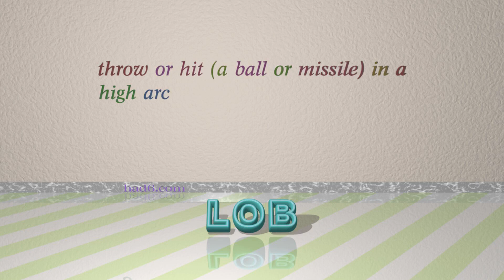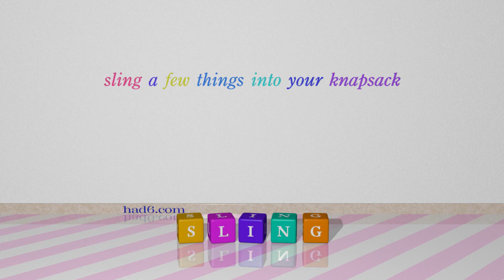shy - 12 verbs with the meaning of shy (sentence examples)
This video examines shy as a verb. Here, 12 verbs, which have meanings similar to that of shy in standard English, are introduced through sentence examples. These synonyms help you to remember the meanings of this group of words for improving your vocabulary.